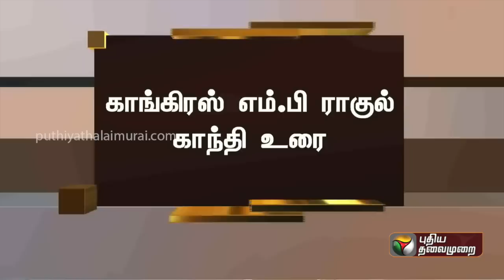மக்களவையை அலறவிட்ட Rahul Gandhi-யின் முழு பேச்சு | Lok Sabha | CONGRESS | PTT